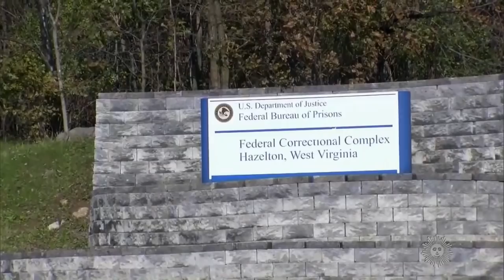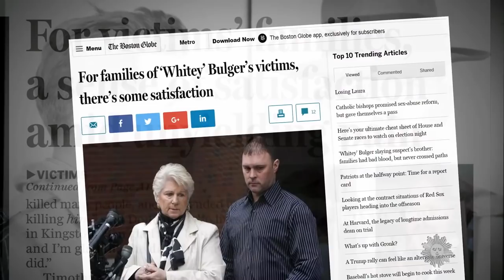Passage: The death of "Whitey" Bulger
Former Boston crime boss and FBI informant James "Whitey" Bulger, jailed in connection with 11 murders and other crimes, was found dead in a West Virginia prison this week. Jane Pauley reports on the notorious crime figure's life, and death.